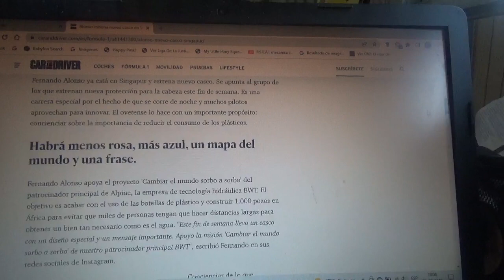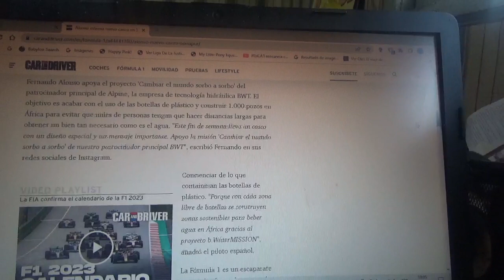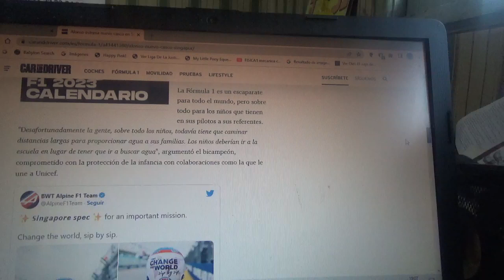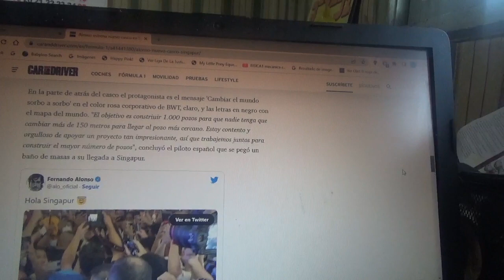Fernando Alonso tendrá un nuevo casco en el GP de Singapur 2022 de F1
Con este elemento el piloto asturiano quiere además concientizar acerca de usar menos plásticos en todo el mundo